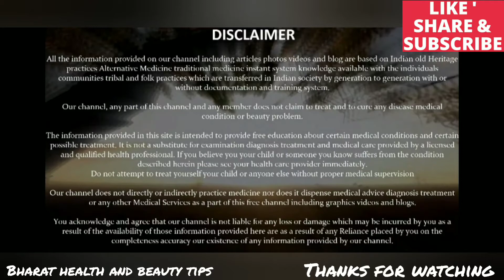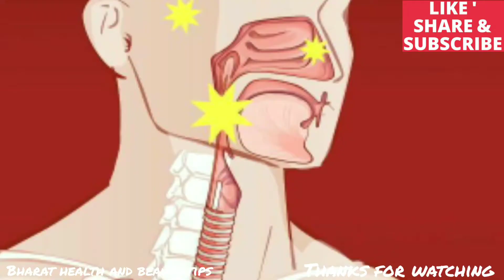तुलसी के बेहतरीन फायदे,जो शायद आपको अभी तक पता नहीं होंगे।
स्वागत हैं आपका दोस्तों हमारे चैनल भारत हेल्थ एंड ब्यूटी टिप्स (BHARAT HEALTH AND BEAUTY TIPS) में,जिसमें हम आपको रोजाना एेसे हेल्थ टिप्स(HEALTH TIPS) और ब्यूटी टिप्स(BEAUTY TIPS) बताते हैं,जिससे आपकी लाइफ़ और हेल्थ दोनों अच्छी होती हैं।

🇮🇳JAI HIND